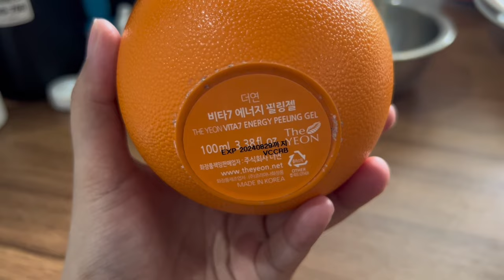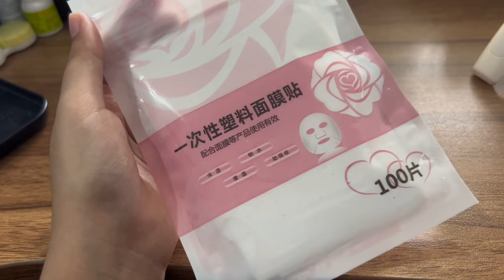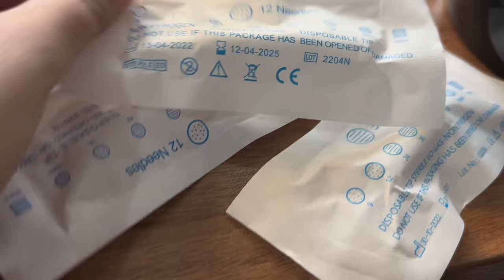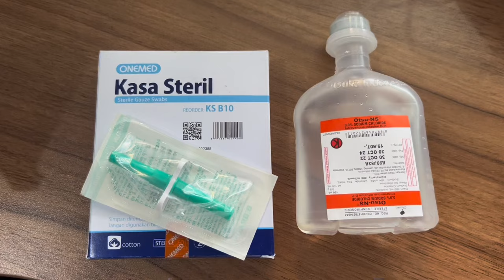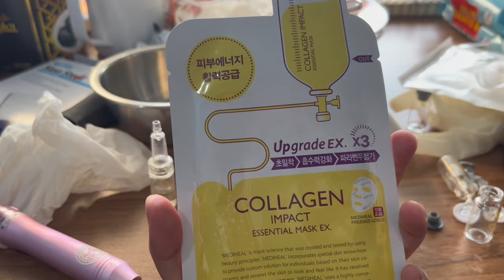DERMAPEN SENDIRI DIRUMAH Ke 1 [ microneedling/MTS treatment ]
❤︎ PRODUCTS MENTIONED ❤︎

- Cairan NaCL sama tusukanya aku beli di apotik